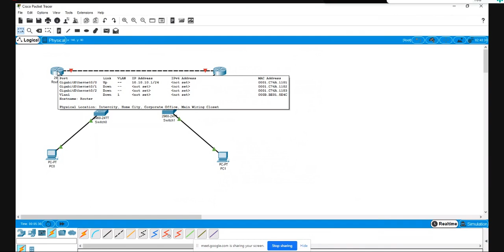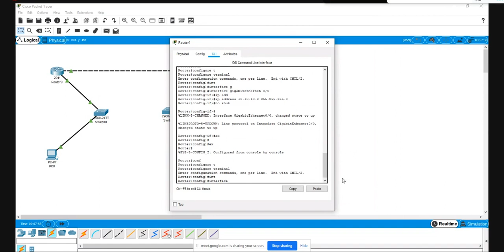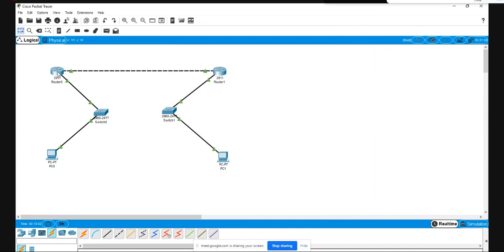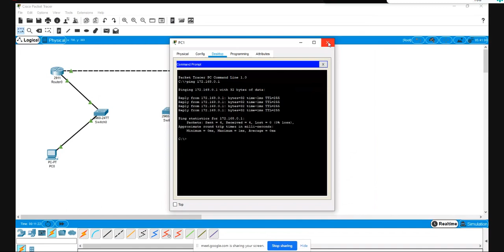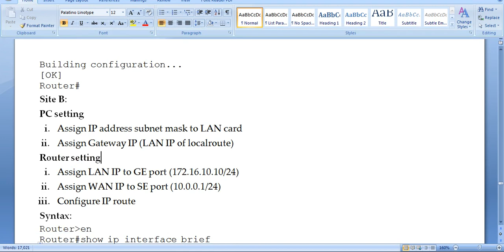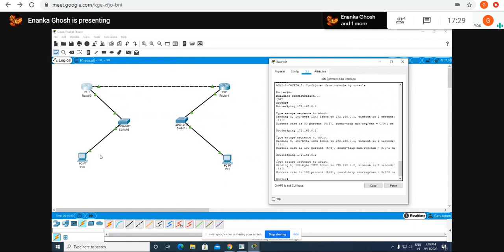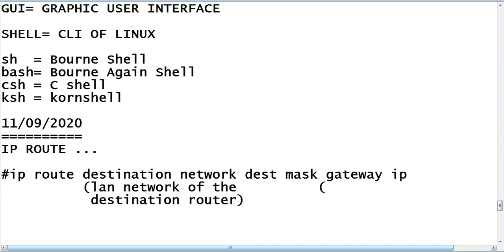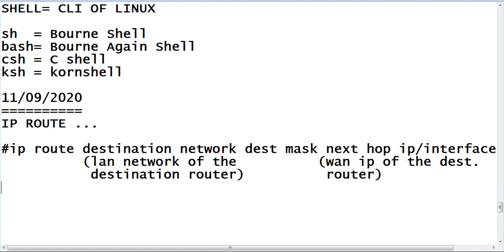CISCO IP ROUTING TUTORIAL IN BENGALI